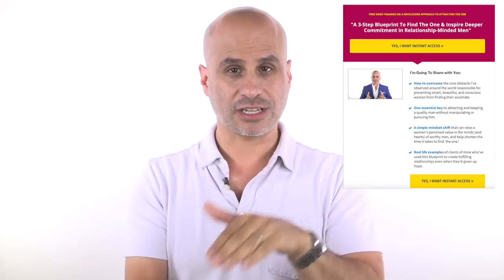Should You Cut Ties With Your Ex?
Today's episode answers the question: Should I remain in contact with my ex?